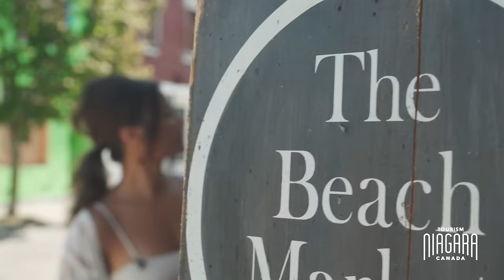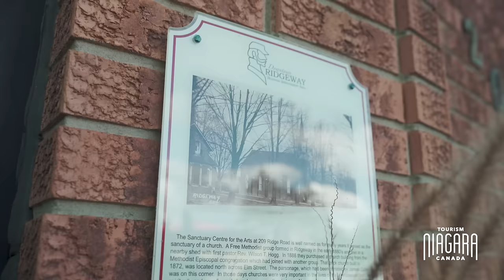Discover the Shores of Fort Erie with Kaitlin Narciso – My Niagara Experiences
Join Kaitlin Narciso, Travel Editor and Food Journalist as she discovers the Shores of Fort Erie.

Chapters:

0:00 - Intro
0:09 - Crystal Beach
1:27 - Ridgeway
2:32 - Fort Erie

Featuring:

Bay Beach - 4155 Erie Rd, Ridgeway, ON L0S 1N0
Casa Hugo Mexican Eatery & Tequileria - 4060 Erie Rd, Crystal Beach, ON L0S 1B0
Ridgeway Village - Friendship Trail, Ridgeway, ON L0S 1N0
Brimstone Brewing Company - 209 Ridge Rd N, Ridgeway, ON L0S 1N0
Niagara Parkway Fort Erie - 148 Niagara Blvd #114, Fort Erie, ON L2A 3G3
Happy Jack's Restaurant & Patio - 98 Niagara Blvd, Fort Erie, ON L2A 3G5